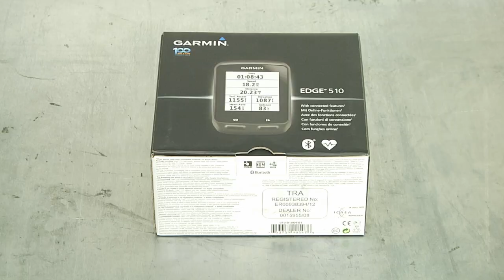How to prepare for a Sportive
Prudential RideLondon-Surrey 100: Skoda Skills

An overview of what BikeRadar in association with Skoda will be bringing you to guide you through the Prudential RideLondon-Surrey 100 sportive. The series will include on and off the the bike training advice, bike maintenance tips and detailed route guides.